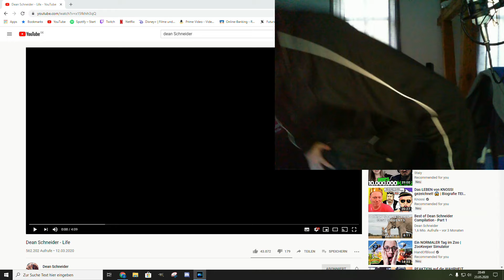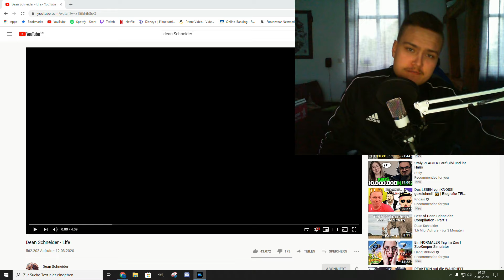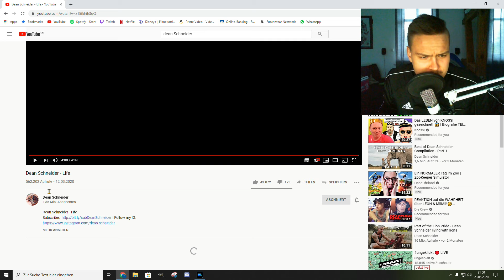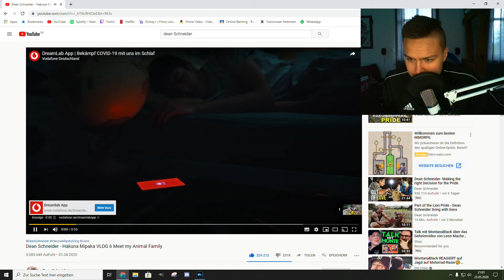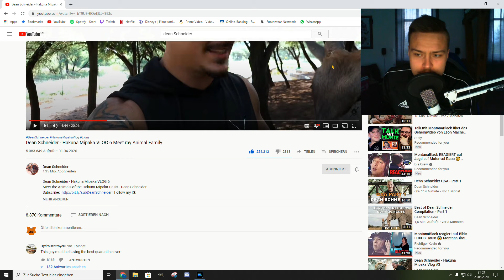VORBILD Dean Schneider | REAKTION ZurkonSushi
Heute aufm Sonntag wieder eine Reaktion.
Heute über Dean Schneider, einfach nur ein Wahnsinnig gut aussehender und hilfsbereiter Mensch. Er will uns den Tieren näher bringen, was auf mich super wirkt;).